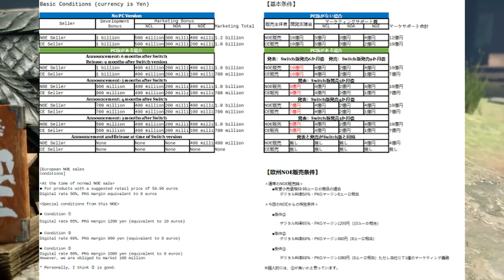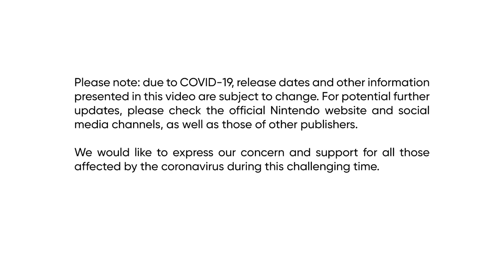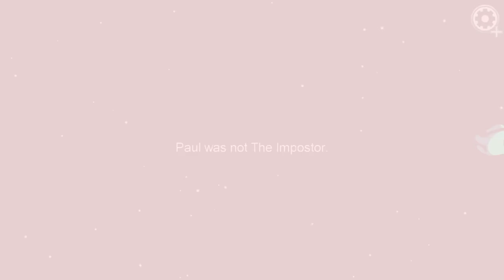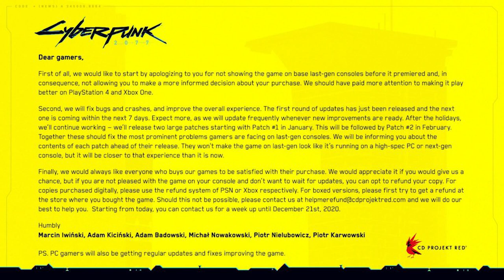News Roundup: Cyberpunk 2077 Drama, New Switch Bricking Issue, & Monster Hunter Rise Leak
Cyberpunk 2077 is at it again. Nintendo, Sony, and Microsoft do a massive team up effort. Meanwhile, Capcom does Capcom things. That and more in this video!